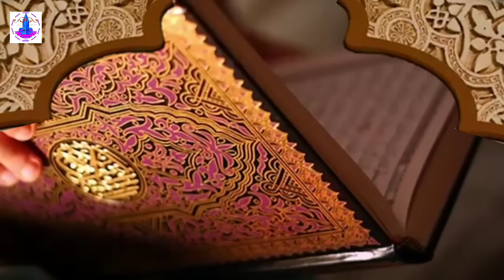যে সহজ ১১টি আমল করলে তাহাজ্জুদ নামাজের সওয়াব পাওয়া যায়। শায়খ আহমাদুল্লাহ।[Abdullah Khalaf]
যে  সহজ ১১টি আমল করলে তাহাজ্জুদ নামাজের সওয়াব পাওয়া যায়।যে আমলের বিনিময় রাত জেগে তাহাজ্জুদ নামাজ পড়ার সওয়াব,যে  সহজ ১১টি আমল করলে তাহাজ্জুদ নামাজের সওয়াব পাওয়া যায়,তাহাজ্জুদ নামাজের ভয়,তাহাজ্জুদ নামাজের গুরুত্ব ও ফজিলত,তাহাজ্জুদ নামাজের হাদিস,তাহাজ্জুদ নামাজের আমল,তাহাজ্জুদ নামাজের সঠিক নিয়ত,তাহাজ্জুদ নামাজের পর দোয়া,তাহাজ্জুদ নামাজের সহীহ নিয়ম,তাহাজ্জুদ নামাজ পড়ার নিয়ম ও নিয়ত,তাহাজ্জুদ নামাজের নিয়ম ও দোয়া,তাহাজ্জুদ নামাজের আগে যে যিকির,তাহাজ্জুদ নামাজের নিয়ত ও দোয়া,তাহাজ্জুদ নামাজ সুন্নত নাকি নফল

ABDULLAH KHALAF -চ্যানেলটি কোন প্রকার জঙ্গিবাদ সমর্থন করে না। এই চ্যানেলে প্রকাশিত বিভিন্ন বক্তার বক্তব্যসমূহ শুধুমাত্র কুরআন ও সহীহ হাদীস ভিত্তিক নির্বাচিত। কোন বক্তার ব্যক্তিগত কোন অভিমতের জন্য চ্যানেল কর্তৃপক্ষ দায়ী নয়।